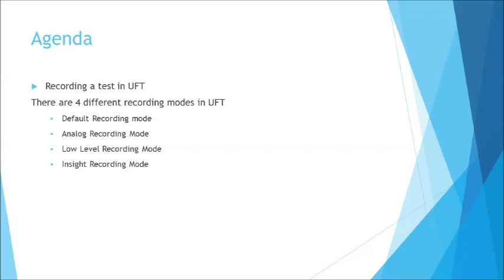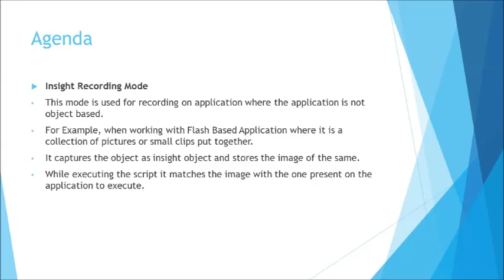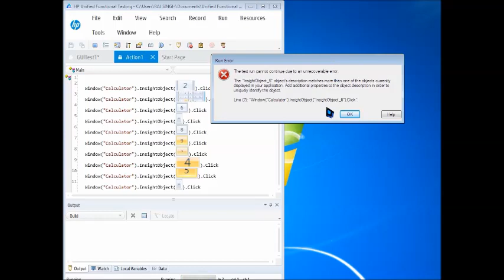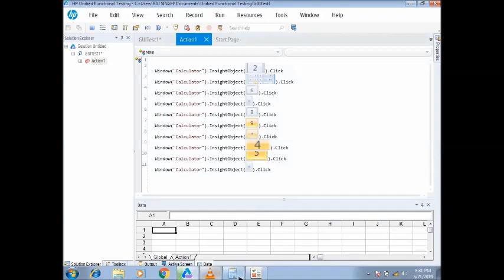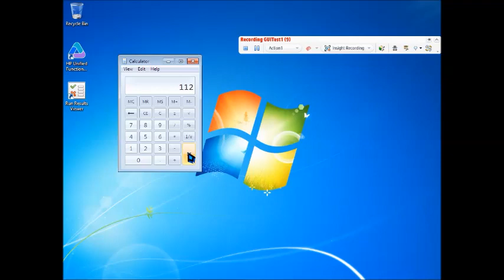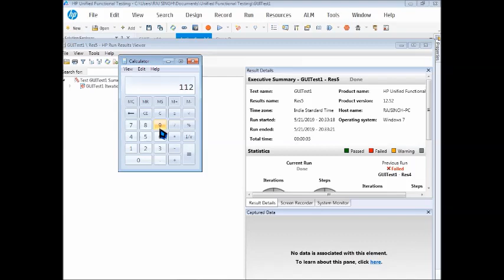Tutorial 6 | Working with Insight recording mode in UFT by Neeraj Kumar Singh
This tutorial is Second episode of UFT 14.0 tutorials series.

UFT is a new version of Quicktest Professional (QTP) from 11.5 version. It is an automation testing tool for functional testing.

This tutorial includes Working with Insight Recording Mode in UFT. These tutorials are independent of UFT/QTP versions.

This tutorial will address
What are recording modes in UFT,
How to record a test in UFT,
What is Insight Recording in UFT,
How to use Insight Recording,
How to record flash based application in UFT,
How to record scripts on flash applications,
How to automate flash applications using UFT,